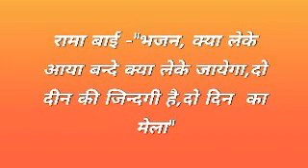रामा बाई-भजन क्या लेके आया बन्दे,क्या लेके जायेगा दो दिन की जिन्दगी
यू टयूब अपलोड-जितेन्द्र कुमावत उदयपुरवाटी 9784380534